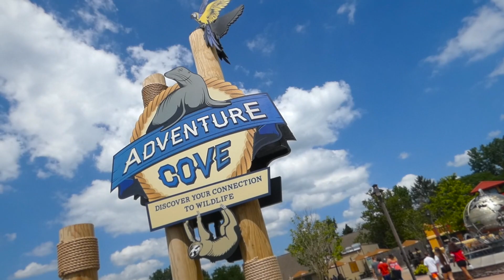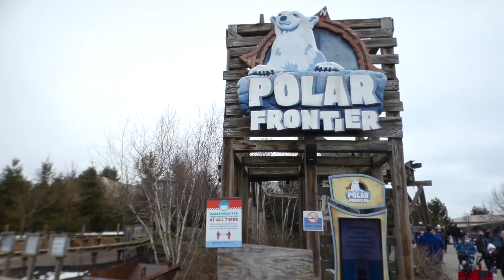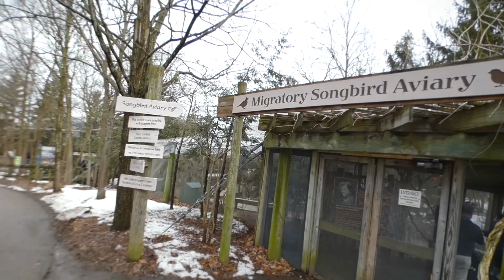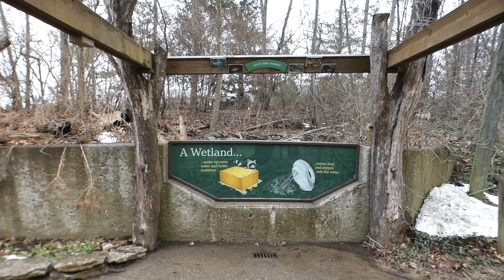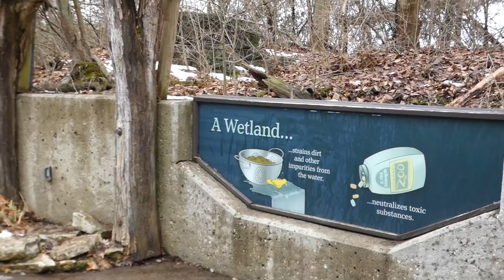Zoo Tours: North America at the Columbus Zoo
Episode 95

We're back at one of the country's best for the 10,000 subscriber special! Welcome to North America at the Columbus Zoo - a 13 acre preserve highlighting our neighbors that prefer the mountains, prairies, and wetlands. When nearby wildlife is featured in zoos, they're often overlooked by the public. This action packed episode shows this time, that is far from true. Come see one of the world's rarest wolves, the Moose - the world's largest deer, the Wolverine - a ferocious, fearless but intelligent weasel, and one of America's symbols of the Great Plains - the American Bison.

FULL SPECIES LIST:

1. Trumpeter Swan
2. Mexican Grey Wolf
3. Domestic Chicken
4. Angora Goat, Blackbelly Sheep, Pygmy Goat, Nigerian Dwarf Goat (Possibly More)
5. Miniature Dexter Cattle
6. Black-tailed Prairie Dog
7. Canada Lynx
8. Alaskan Moose
9. Sandhill Crane
10. Reindeer
11. (Cinnamon) American Black Bear
12. North American River Otter
13. Cougar
14. Wolverine
15. Songbird Aviary: Wood Trush, White-crowned Sparrow, Northern Bobwhite, Red-winged Blackbird, Tufted Titmouse, Grey Catbird, American Robin, American Goldfinch, Baltimore Oriole, Cedar Waxwing, Rose-breasted Grosbeak, Eastern Towhee, Swainson’s Thrush, White-faced Ibis, American Golden Plover, Brown-headed Cowbird, Orchard Oriole, White-throated Sparrow, Grey-cheeked Thrush, Blue-winged Teal, Killdeer, Snow Goose, Virginia Rail, Song Sparrow, Hooded Merganser, Northern Pintail, Bufflehead, Wood Duck, Ruddy Duck, Indigo Bunting, Eastern Bluebird, Sora, Scarlet Tanager, Dark-eyed Juno
16. Bald Eagle
17. American Beaver
18. American Bison, Pronghorn